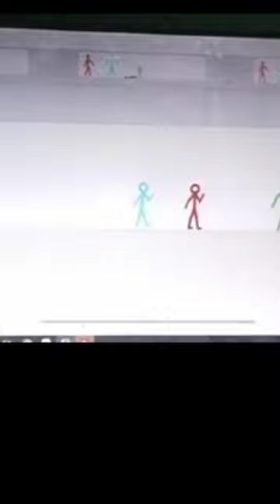my friend stickman anime#channel